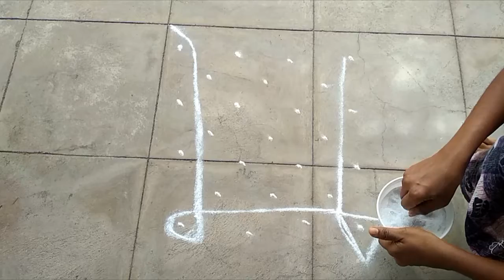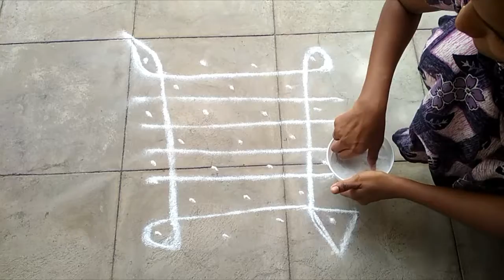Festival Rangoli | Simple Rangoli Designs-6 | Muggulu | Rangoli Kolam | Easy Rangoli Design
Simple Rangoli Designs-6 | Muggulu | Rangoli Kolam | Easy Rangoli Design

rangoli
rangoli designs
diwali rangoli
simple rangoli designs
rangoli kolam
sankranthi mugulu
simple rangoli
muggulu
pongal kolam
rangoli peacock

ShivShree Creations is an infotainment channel which aims to engage an audience of all categories. We continue to offer more fun, entertainment and informational videos of all time.